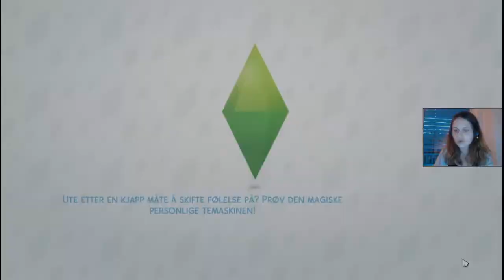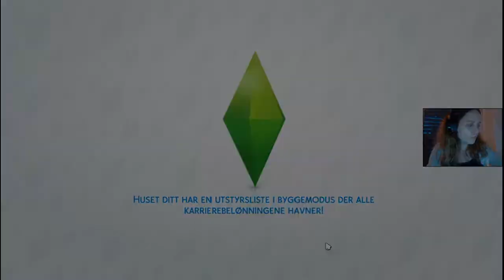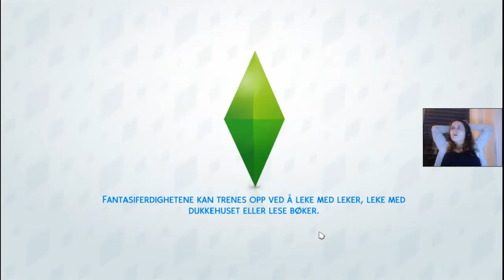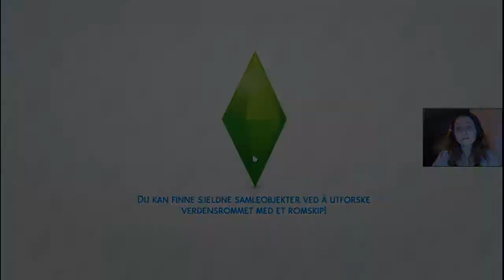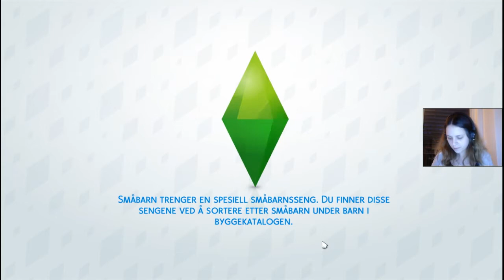Hvem er min prins? | Norsk The Sims 4 | Disney Challenge #1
Re-opplasting da jeg har gjort noen endringer med videoen. Også fått en egen thumbnail.